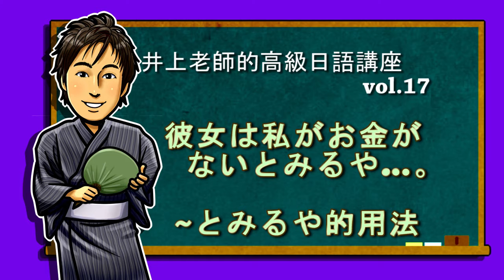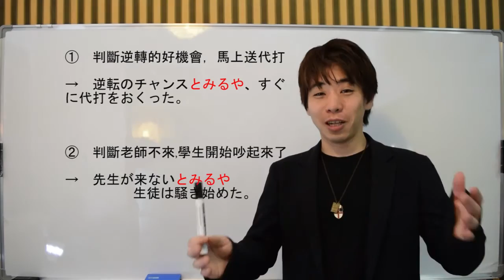日文教學（高級日語#17）【～とみるや】井上老師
free music:
BGMフリー音楽素材 Senses Circuit

初級日語講座：星期一三五日更新
中級日語講座：星期二四六更新
高級日語講座：星期一三五更新
日本文化Ｑ＆Ａ：星期二六日更新

1981年 日本神戶出生